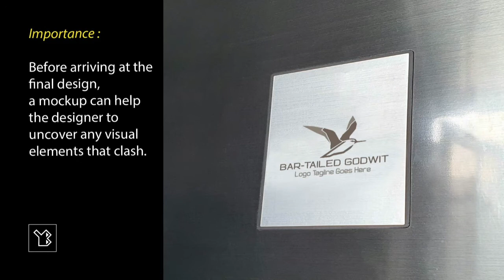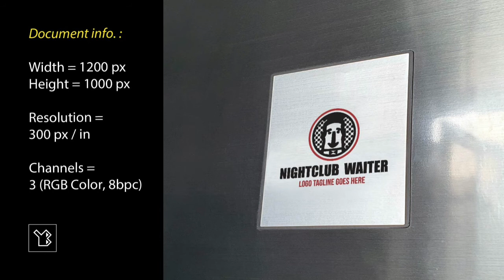Logo Mockup White Badge on Stainless Steel Surface with different logos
Hi, I'm Yoshan Bisanka. I created this logo mockup using Adobe Photoshop, which is a raster graphics editing program. Using a Nikon COOLPIX P1000 camera, the image displayed in the logo mockup was taken.